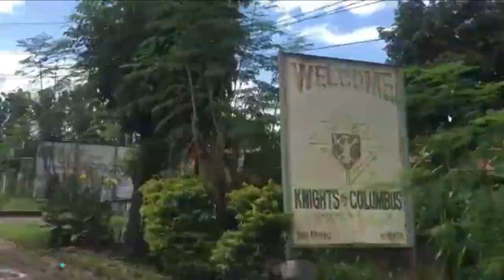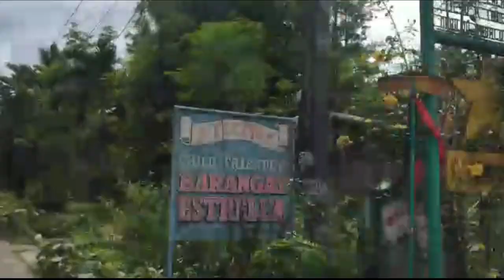Leslyn Dejito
HOW?!

📱m.me/gifts4everyjuan.ph.